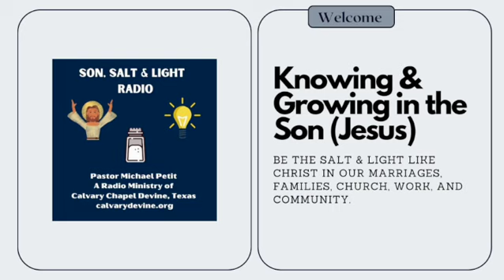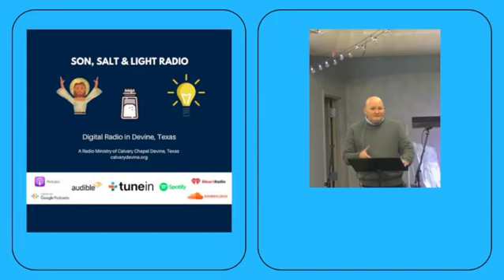"What is Your Response to the Birth of Christ?" (Part One) with Pastor Michael Petit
"What is Your Response to the Birth of Christ." (Part One) with Pastor Michael Petit. Thank you for listening to Pastor Michael Petit from Calvary Chapel Devine, Texas. We hope you enjoy our podcast, Sunday and Wednesday Teachings.
Listen to Son-Salt-Light Digital Radio 24/7 with great teachers of the Word of God and Worship music.